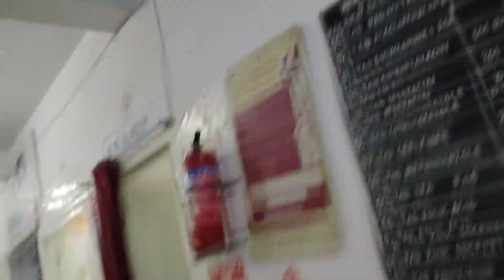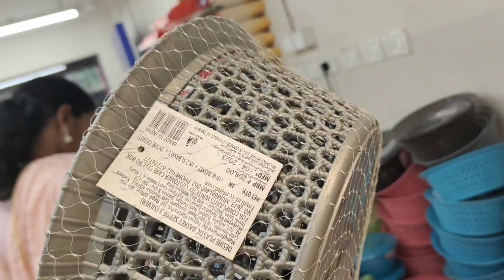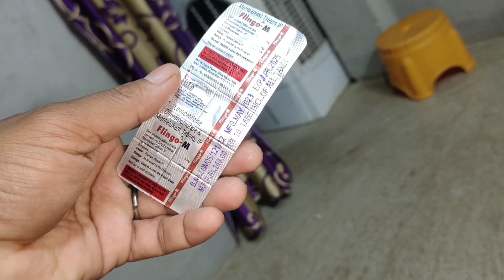आज फिर से हॉस्पिटल क्यों आना पड़ा |बेबी आने का समय बहुत नजदीक है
pregnancy last month
marriage tips
cute couple status
sweet couple
couple kiss
funny couple
new vlog video
couple video
couple vlogger
daily vlog video
daily vlog
new vlog video
daily vlogger
daily vlogs india
daily vlogs
Hindi vlogs
Jharkhand vlog
Jamshedpur vlog
Village vlog
Village food
love marriage
romance husband after marriage real life
rubi arya vlog
rubi arya blog
rubi arya
rubi arya vlogs
cute couple vlogs
vlog
love marriage
riya vijay vlog
cute couple vlog
rubi aarya
vlogs
love couple vlog
love marriage couple vlog today
rubi ranjan
couple daily vlog
rubi arya vlog today
couple vlogs
rk rajani kaushal
couple vlog
rubi
rubi arya
love marriage vlog
bindas kavya
marriage couple vlog
rubi blogs
rubi vlogs
ruby
vijay riya
couple vlog romance
daily couple vlog
dancer sanatan
love couple
rakhi sawant
ruby arya block
rangeela family
vijay riya ka block
archna gautam
विजय रिया ब्लॉक
anita ji ki dubiya
ankush saxena
arman malik blogger
ayan mom and beauty vlogs
kajal mithun blog
ranchi vligger
ranchi vlogs
saba ibrahim vlogs
sachin manisha
shivani block
shivani kumari ka naya video
home tour
house tour
room tour

                           Rubi Aarya